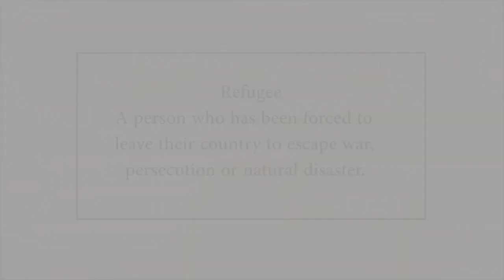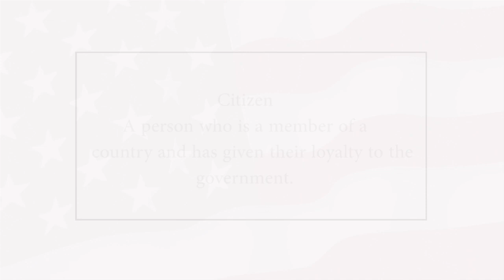A refugee tells his story